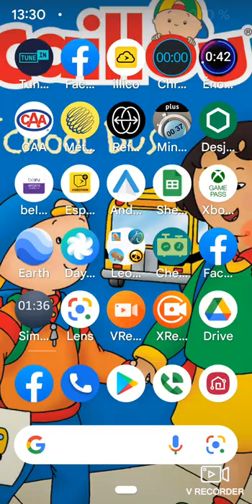27 février 2022